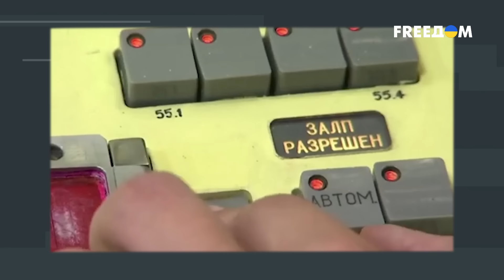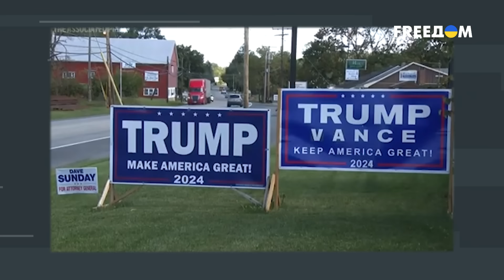Путина нужно разгромить - это шанс для РФ поменять модель развития. Разбор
Какой будет Третья мировая война? Многие говорят, что она уже началась. Кто-то говорит, что она обязательно будет ядерной, кто-то - что как Вторая мировая, то есть, с активными боевыми действиями двух противостоящих друг другу лагерей по всей планете. Кто-то говорит, что она будет как Холодная война с какими-то небольшими "выходами лавы на периферии", но обойдутся без большой крови. Кто будет лидерами и сторонами, которые будут противостоять в этой Третьей мировой? Россия-США? Россия-Европа? Китай-США? Расклады и пасьянсы могут быть самыми разными. Их обсудили с политологом Владимиром Фесенко.

00:00 Смотрите в интервью:
00:52 С каким результатом должна окончиться война в Украине, чтобы избежать глобальной?
03:19 Что должно произойти, чтобы у Запада появилась решительность разгромить Путина?
06:43 О "красных линиях" Запада и войсках КНДР в войне против Украины
10:22 КНДР может решиться напасть на Южную Корею? И кому это выгодно?
15:47 Хочет ли воевать Китай?
23:54 О двусторонних договорах безопасности в Европе
28:26 О военных союзах между соседями Китая
30:57 О взаимоуважении противоборствующих сторон